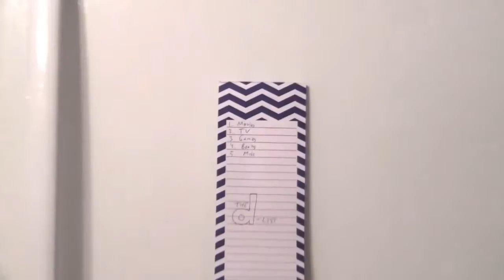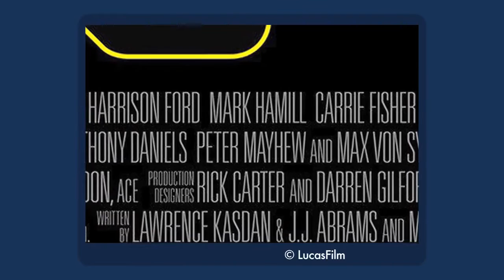11 Observations About "The Force Awakens" - The D-List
BECAUSE YOU HAVEN'T WATCHED QUITE ENOUGH VIDEOS ABOUT STAR WARS YET.